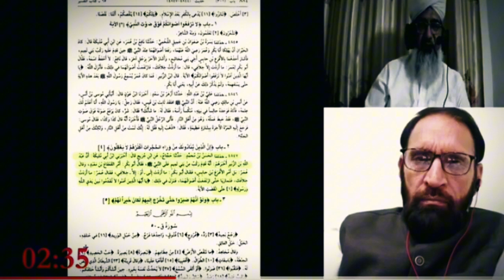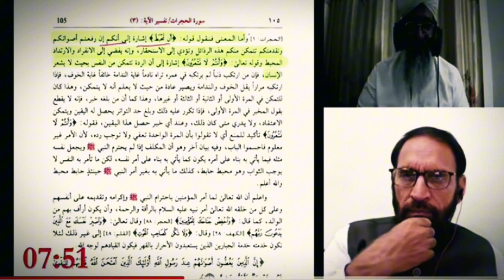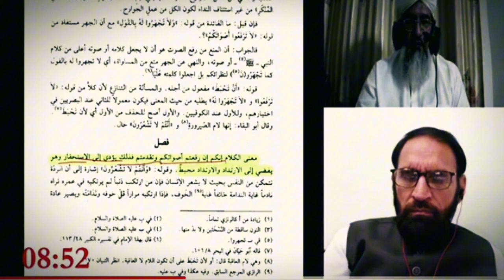Shia Vs Suni Debate Topic (SHEIKHAN KA EMAN)